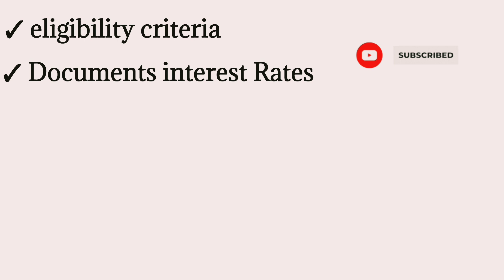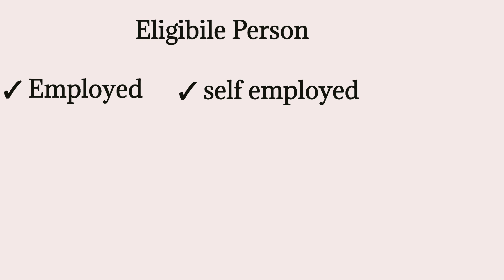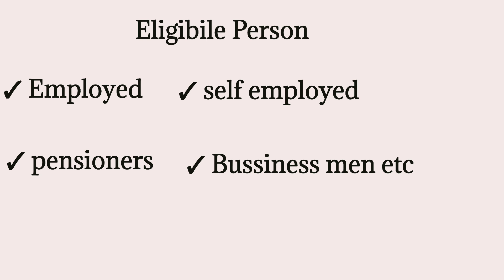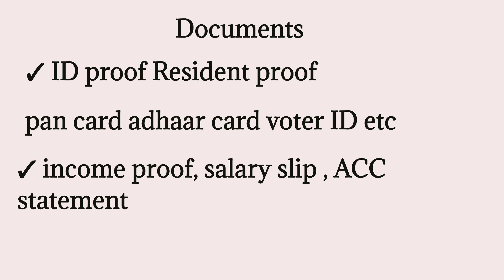boi bank personal loan bank of India personal loan interest rates 2023 Eligibility documents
about the video following points explained

boi bank personal loan 2023
boi bank personal loan interest rates 2023
bank of India personal loan 2023 Eligibility
bank of India personal loan interest rates 2023
bank of India boi bank personal loan interest rates for 2023
bank of India personal loan process
boi bank personal loan process 2023
bank of India personal loan system 2023
boi bank personal loan system 2023
bank of India personal loan boi bank personal loan interest rates for 2023 Eligibility criteria